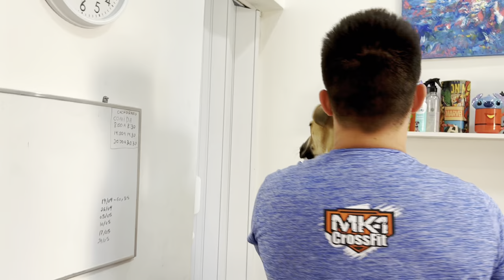VLOG: Dei Banho Nelas | Amorinha ChowChow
Oinn, e aí você também está interessado em aprender a dar banho no seu cachorro?